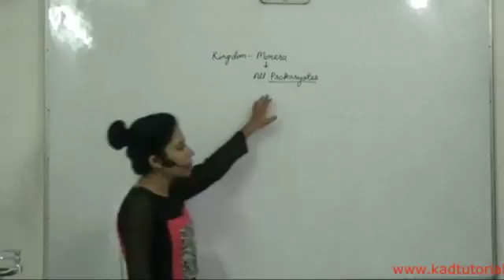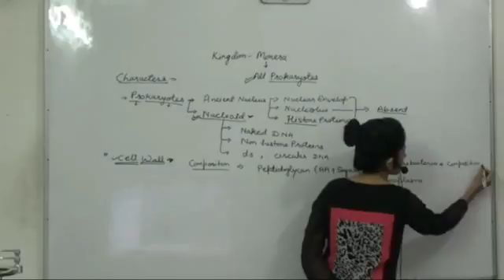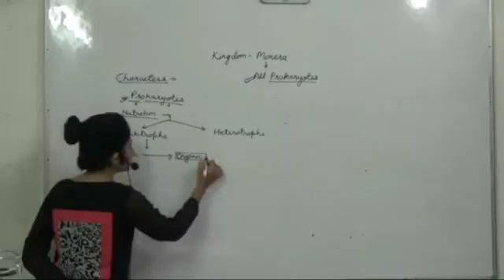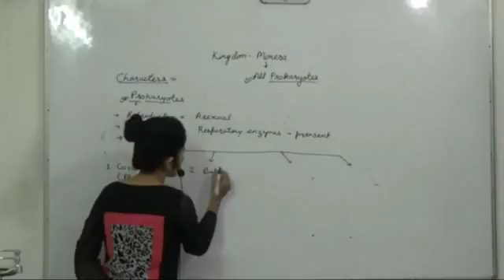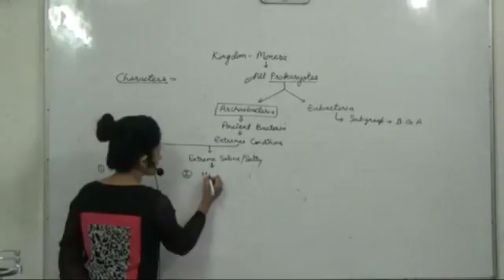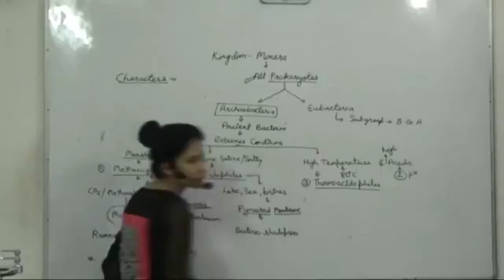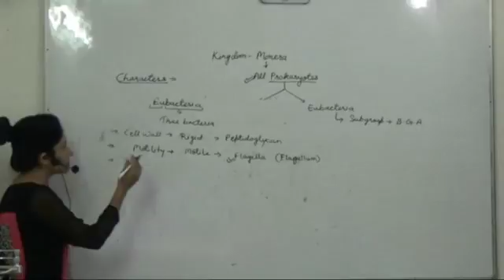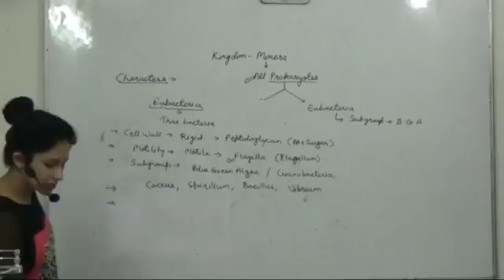2 4 Biological Classificationmonera 2